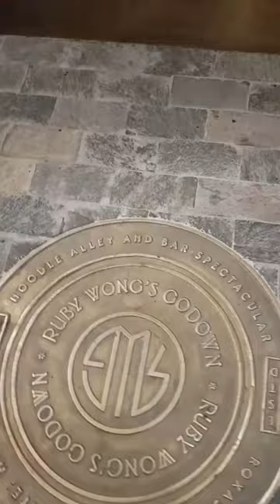Ruby Wong's Godown Bar | Spot.ph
The newest, coolest speakeasy bar in town is hidden behind a bookshelf somewhere in Malate.